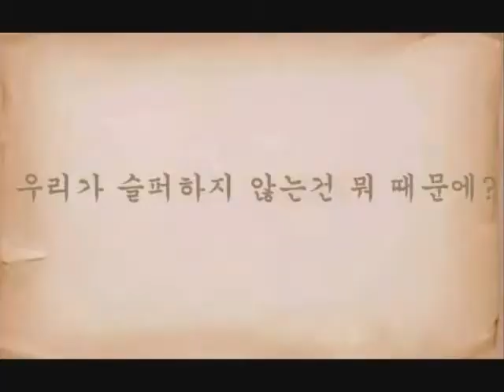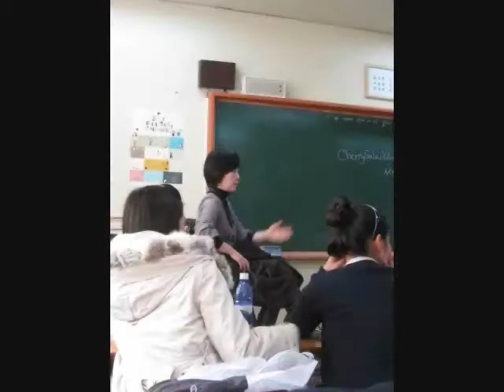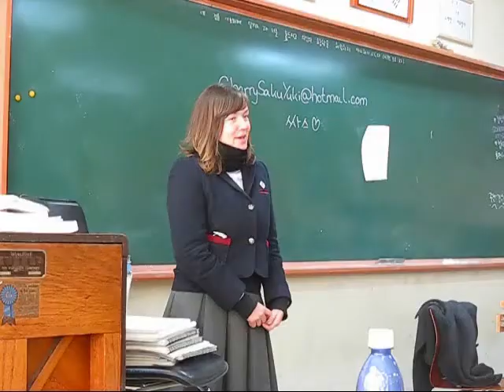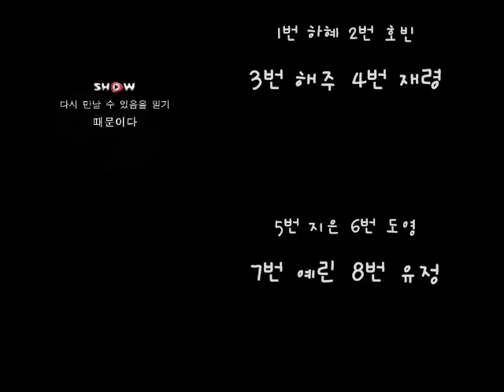싸스 Good bye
That's the video my classmates in Southkorea have made for me...
it was really sad that i had to go back to Germany. but i hope i can study at the university there ...and meet them all again :)